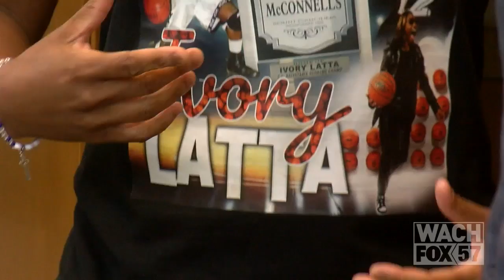South Carolina Athletics Hall of Fame inducts 2024 Class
Monday night marked the 62nd induction ceremony for the South Carolina Athletics Hall of Fame as it honored its 2024 Class.

The group includes South Carolina Football legend Marcus Lattimore who's injury shortened career didn't stop his impact.